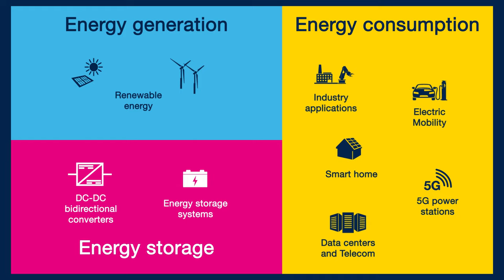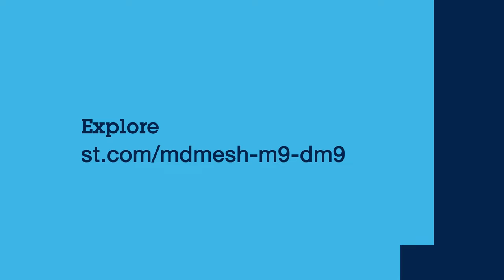MDmesh M9/DM9 series: our new 600V/650V super-junction MOSFETs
Learn about our new MDmesh M9/DM9 series of high voltage super-junction MOSFETs.

With MDmesh M9/DM9 series, ST sets a benchmark for the 600V/650V super-junction technology combining best-in-class performance with remarkable ease of use.

Tailored for both hard- and soft-switching topologies, the MDmesh M9 and DM9 series are ideal for data centers, 5G power servers, telecommunications, EV charging and solar applications.

The benefits are:
- Increased power density, lower conduction losses and, more compact solutions
- High efficiency and high switching speed due to low switching power losses
- Higher robustness and reliability with lower design complexity